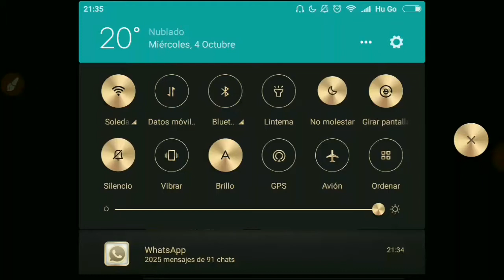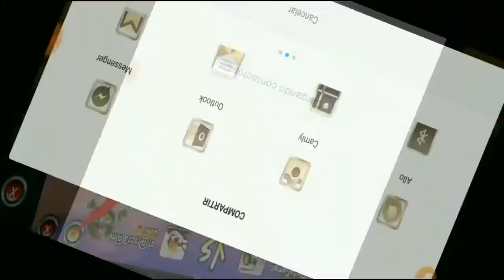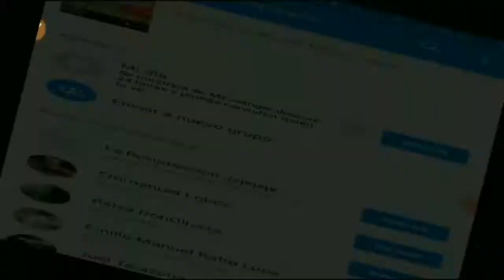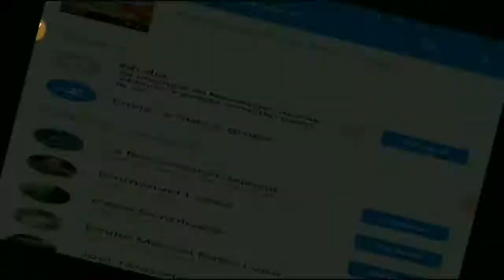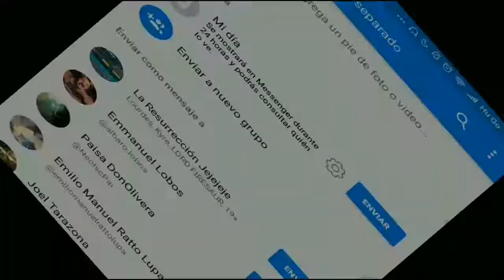Usamos El Equipo De Fabio Ojane En PvP - El Equipo De... - / Monster Legends